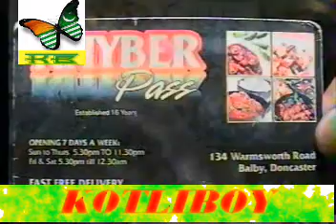Raja Nadeem Akhtar & Malik Munir - Kot Kando Khan (P2 Naat & Saif-Ul-Malook)